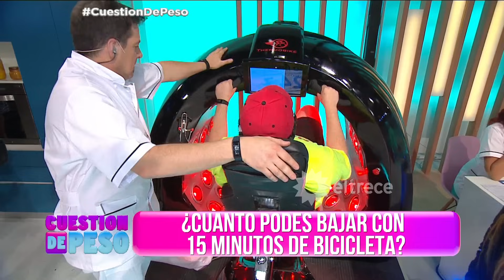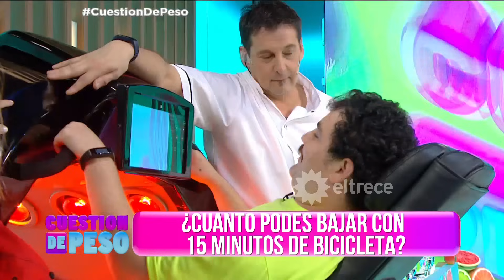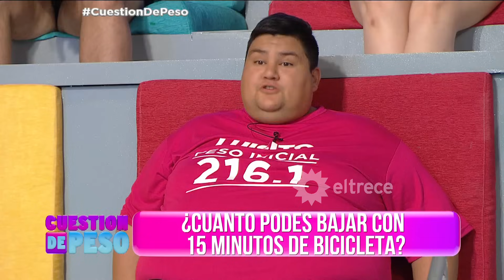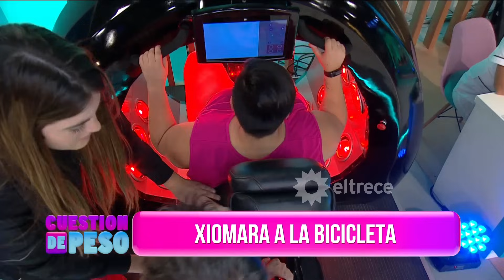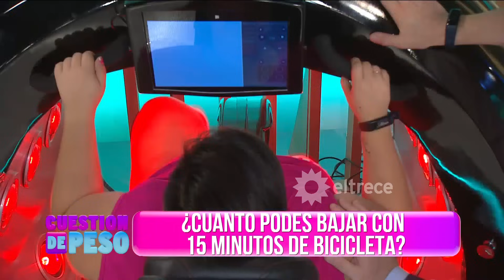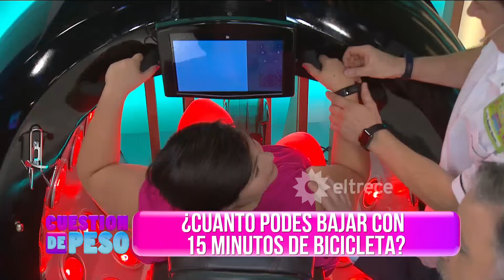Cuestión de peso - Programa 20/03/17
Programa emitido el lunes 20/03/17 en eltrece.
INVITADA: Barby Reali.